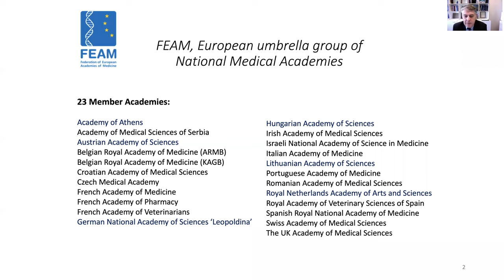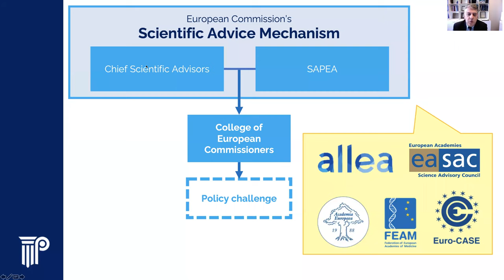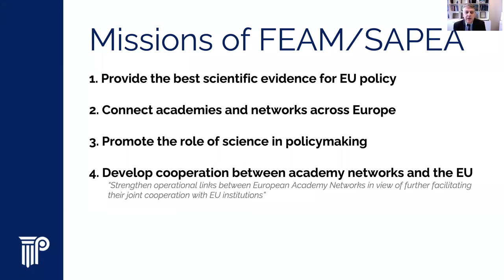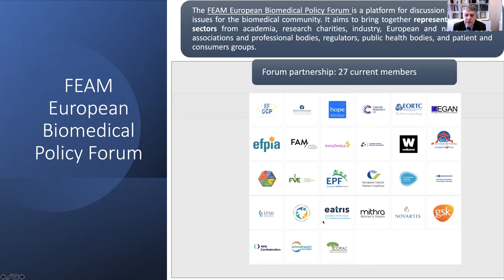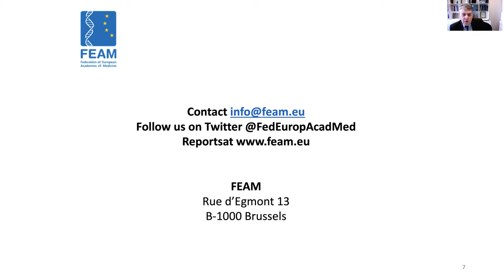FEAM Forum workshop: Pharmaceuticals in the Environment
On 29 March 2022, the FEAM European Biomedical Policy Forum, with the support of the Federation of Veterinarians of Europe (FVE) and the European Federation of Pharmaceutical Industries and Associations (EFPIA), organised an online event on ‘Pharmaceuticals in the Environment’.

From the event resulted a discussion with expert policy makers, academics, industry and civil society representatives that provided the opportunity to exchange views, emphasise and raise awareness on this emerging concern, whilst delivering practical recommendations on how to better manage and reduce the waste of drugs in the environment.